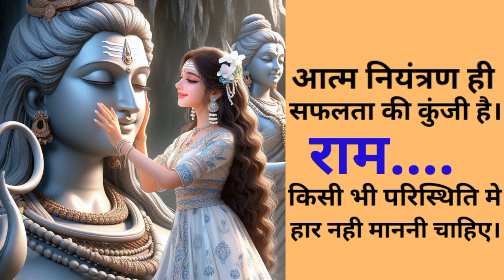सनातन धर्म हमे क्या सिखाता है।.......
सनातन धर्म हमे क्या सिखाता है। सनातन धर्म के बारे मे कुछ बाते। सनातन धर्म क्या है। सनातन धर्म। सनातन धर्म से जुडी कुछ बाते।